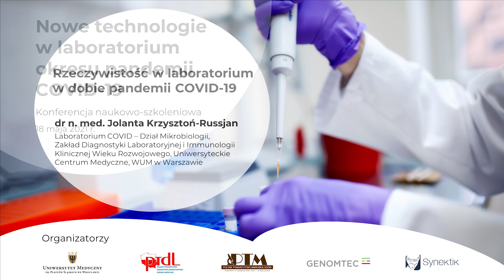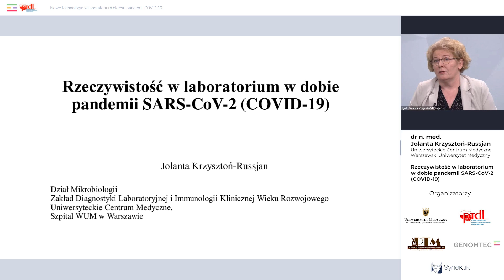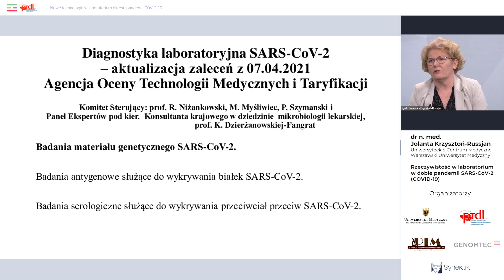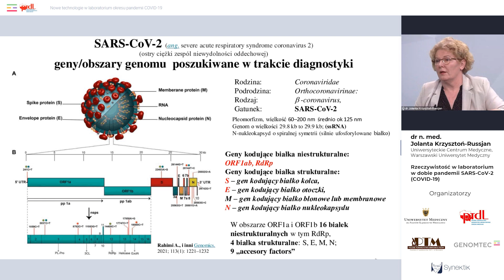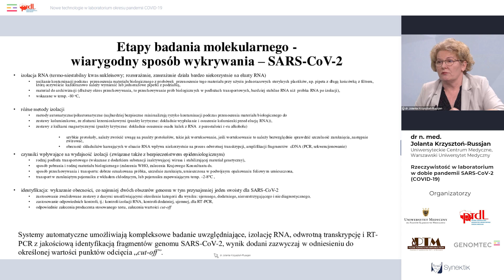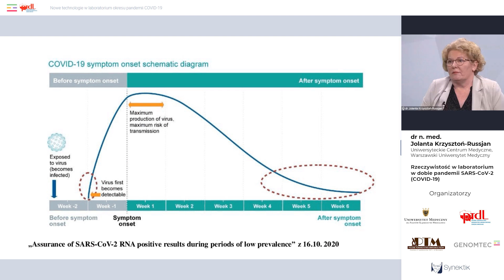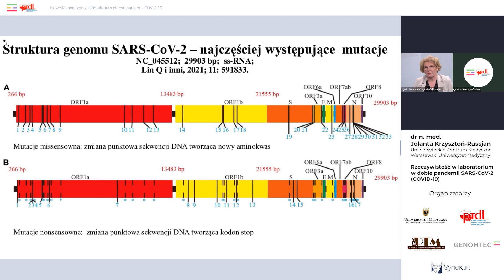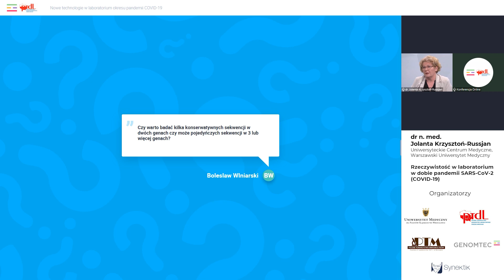Rzeczywistość w laboratorium w dobie pandemii COVID-19″ - dr n. med. Jolanta Krzysztoń-Russjan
Wykład "Rzeczywistość w laboratorium w dobie pandemii COVID-19″ dr n. med. Jolanta Krzysztoń-Russjan, Laboratorium COVID – Dział Mikrobiologii, Zakład Diagnostyki Laboratoryjnej i Immunologii Klinicznej Wieku Rozwojowego, Uniwersyteckie Centrum Medyczne, WUM w Warszawie.

Wykład był częścią Konferencji Naukowo-Szkoleniowej pt.: "Nowe technologie w laboratorium okresu pandemii COVID-19".

Inicjatorem i współorganizatorem Konferencji był Genomtec.
Dzięki współpracy z Katedrą Analityki Medycznej, Wydziału Farmaceutycznego, Uniwersytetu Medycznego we Wrocławiu, Polskim Towarzystwem Diagnostyki Laboratoryjnej, Oddział Wrocław, Polskim Towarzystwem Mikrobiologów, Oddział Wrocław, firmą Synektik SA oraz wybitnymi ekspertami i praktykami z zakresu diagnostyki genetycznej, uczestnicy konferencji mieli szansę dowiedzieć się w jaki sposób nowe technologie pomagają w walce z pandemią i na czym polegają.

Na stronie – stworzonej do promocji technologii LAMP - w zakładce Konferencja - można zapoznać się ze wszystkimi prezentacjami, przedstawionymi podczas tego wyjątkowego 2,5 godzinnego spotkania branży diagnostycznej, w którym wzięło udział 432 osób.